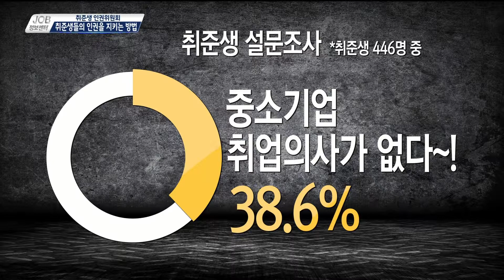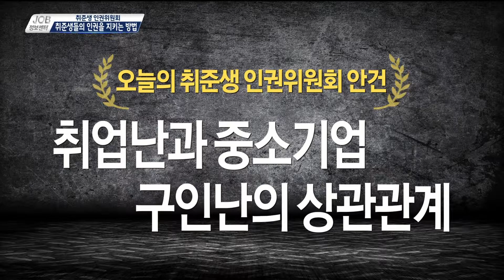최저임금 양극화 해소 l 취준생인권의원회 l By. 인생직업TV 트러스트원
안녕하세요.
트러스트원 입니다.

이번 취준생인권의원회 의 주제는
최저임금 양극화 해소 입니다.

한국직업방송 원본은 이곳에서 보실 수 있습니다